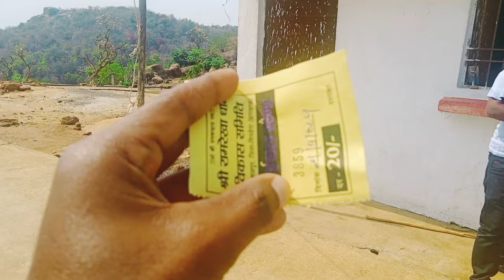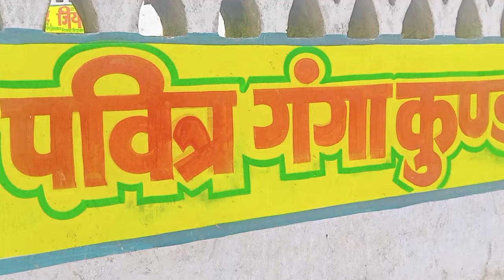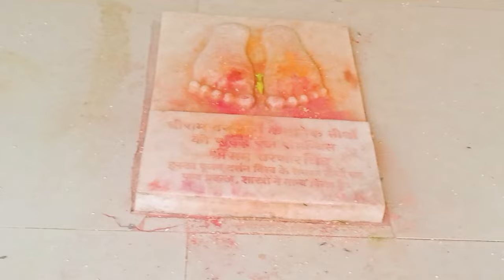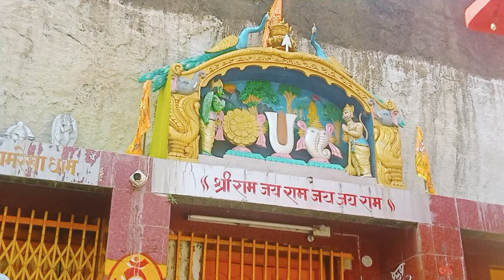ये है रामरेखा धाम 🌿 Ram Rekha Dham Vlog 🌿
family vlogs
daily vlogs
piyush joshi
sourav joshi birthday vlog
shadi vlog
holi sourav joshi vlogs
shadi vlogs
sourav joshi birthday
birthday vlog
thar vlog
holi vlog
christmas vlog
robotic hand vlog
holi vlogs
birthday gift vlog
holi shopping vlog
holi2024 vlog
goa vlog
gamerfleet birthday vlog
ramnagar vlog
manoj dey vlogs
manoj dey
vlogs
manoj dey new house tour
manoj dey house
manoj dey house tour
manoj dey angry
manoj dey scame
manoj dey fraud
manoj dey studio
elvish yadav vlogs
elvish yadav
vlog,vlogs